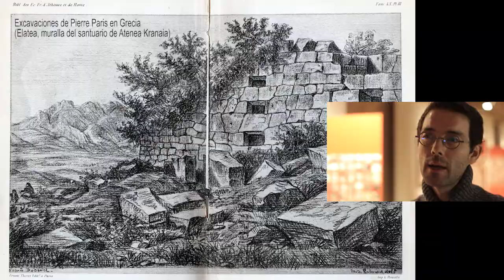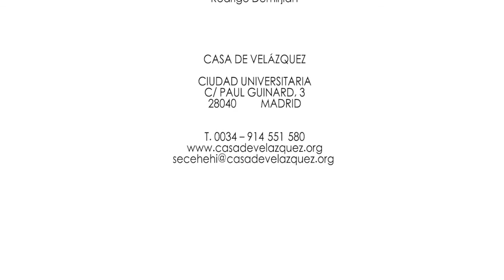Grégory REIMOND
Pierre Paris (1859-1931) : pour une biographie intellectuelle (Université Toulouse – Jean Jaurès)

ChercheursEHEHI 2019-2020 / Présentation du travail de recherche des membres de l'École des hautes études hispaniques et ibériques / Casa de Velázquez - Promotion 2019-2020